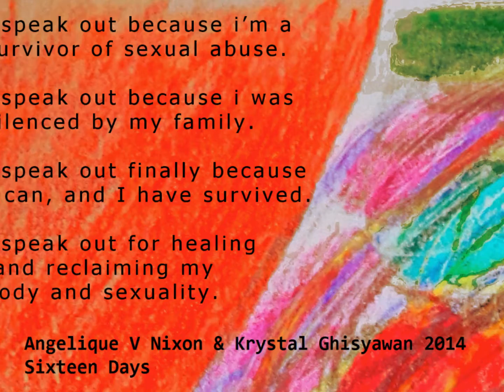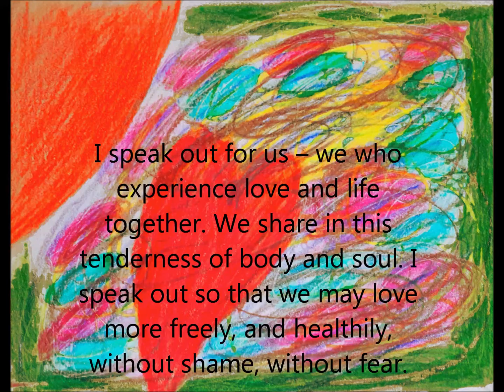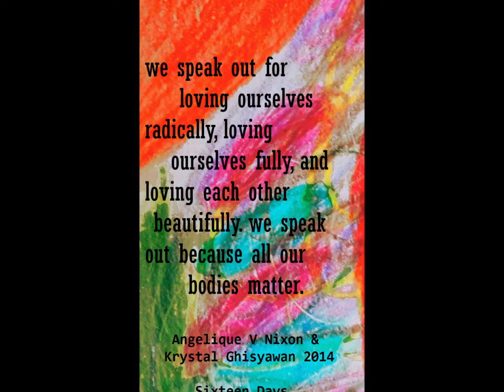"Body Power" by Angelique V Nixon and Krystal Ghisyawan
"Body Power" Sixteen Days: Art and Reflection on Ending Gender-based Violence by Angelique V Nixon and Krystal Ghisyawan

"Body Power", presented from Days 6 to 10 focuses on erotic autonomy and body power in the face of gender-based violence. Women and girls are not the only victims of violence. We remember trans-bodies, gender-queer bodies, male bodies, racialised bodies in our call to end violence.
Our bodies matter. ALL bodies matter.

Look out for Pt3 - "Change" coming on the Sixteenth Day, Thursday 11th December, 2014